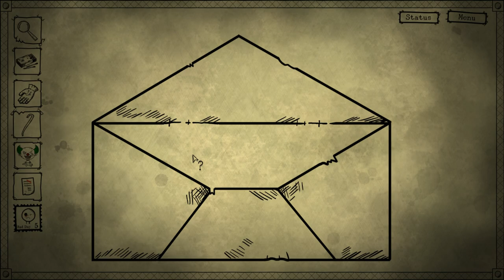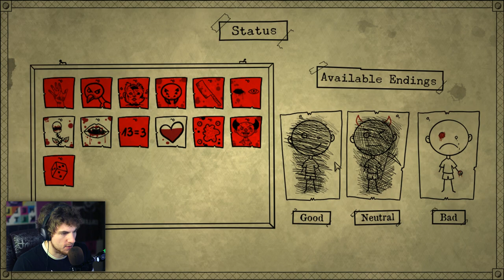Bad Dream: Coma - Chapter 6 - THIS CHAPTER IS SO COOL! - (Bad Dream Coma Gameplay Part 6)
Bad Dream: Coma Chapter 6 , The Apartment! In this Chapter we meet the kid that death is worried about.
Bad Dream Coma is a new point and click horror adventure game. Bad Dream Coma has consequences for the choices you make and you can get a good, neutral, and bad ending. Great atmospheric horror game!